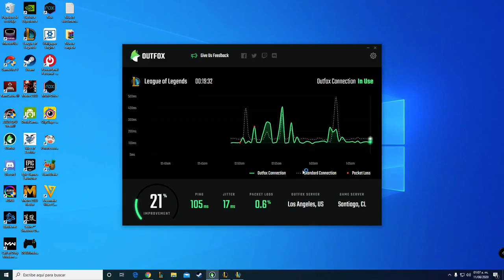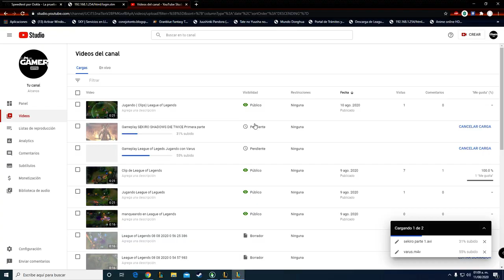Jugando TFT League Of Legends